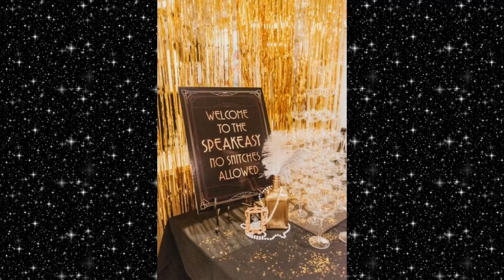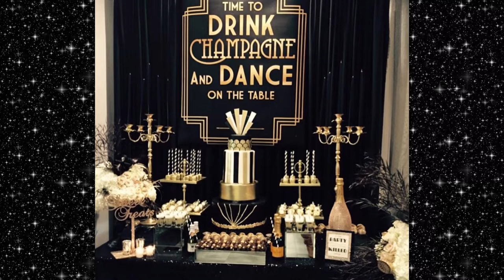Roaring 20s Party Ideas!! DIY Decor, Treats, and Much More!! How To/DIY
Need inspiration for your party? This video will provide great ideas to make your party atmosphere great!

20s party party ideas
20s party
20s  party ideas
Twenties party
Party
Adult Party Ideas
Decor
Birthday
Birthday Party Decorations
Diy movie Decor
20s Birthday
20s Birthday Party ideas
DIY
DIY party
DIY decor
DIY movie nightparty
DIY party themes
 Party themes
Party themes for birthday
Party themes for college
DIY movie party
Birthday party ideas for 50th birthday
Birthday party ideas for 30th birthday
20s party ideas
Great Gatsby
Great gatsby party
Roaring 20s
Roaring Twenties Party
Roaring 20s Party